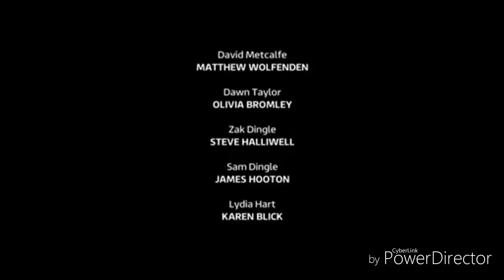Emmerdale - Sam and Lydia Visits The Baby's Grave (15th July 2019)